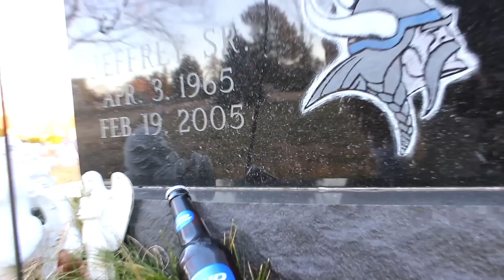12 Years Without My Dad, The Pain Is Still Real!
12 Years Without My Dad, The Pain Is Still Real!
Today's video is dedicated to my father who passed away 12 years ago today.